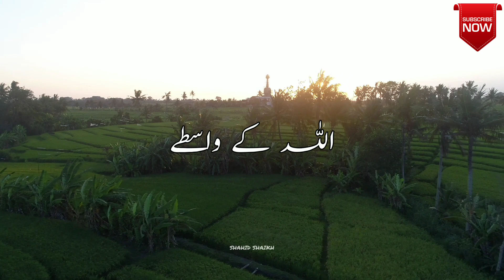Ziban(Tongue 👅) Molana Tariq Jameel (Must watch)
Topic- Ziban 👅( Tongue) Molana Tariq Jameel

Must watch 👍

Keep following 🤲

Jazakallah khair ❤️